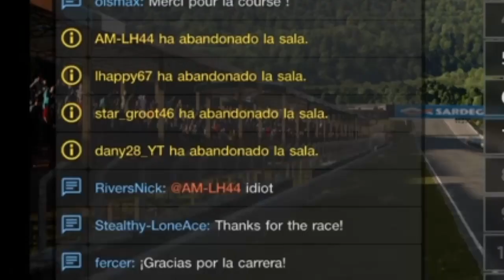Gran Turismo Sport - El chat pide Carrera A con salseo y me encuentro a este jugador